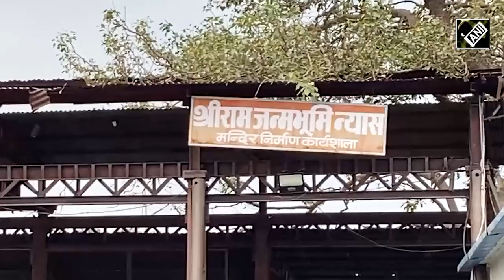20 दिसम्बर को होना है Ram Mandir का ये ऐतिहासिक कार्य, Champat Rai ने बताया- क्या है तैयारी?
20 दिसम्बर को होना है Ram Mandir का ये ऐतिहासिक कार्य, Champat Rai ने बताया- क्या है तैयारी?HimachalPradesh